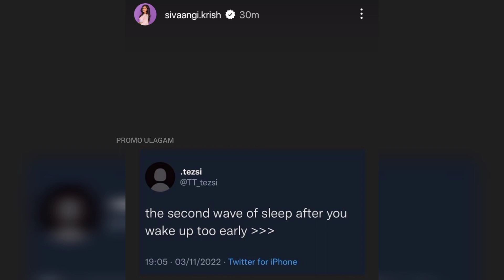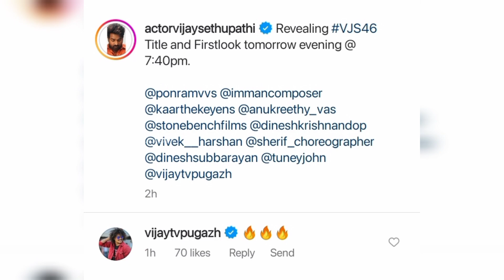Vijay Sethupathi kuda next movie ah??! 🤯😱 | Sivaangi